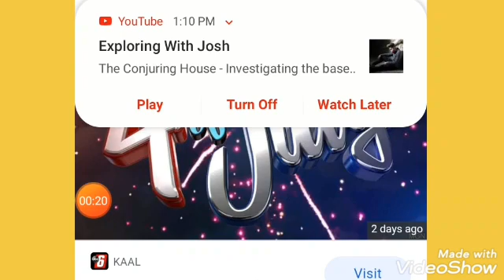Happy 4th of July Everyone!!!!!